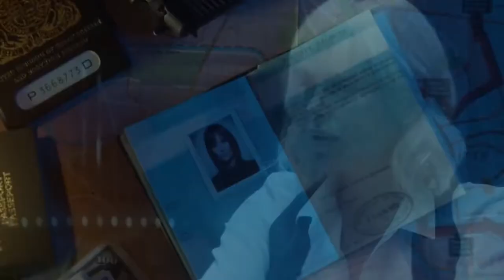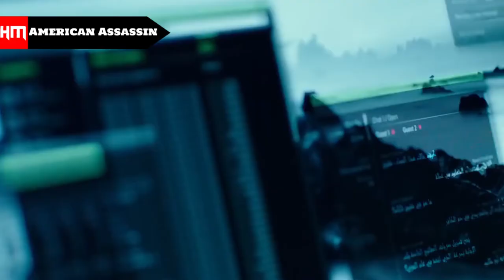Best Intense Action Thriller Movies | Less Talk More Action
Who Doesn't like to watch the bad guys getting beaten up, Movies that are packed with action scenes can get your heart pumping, and put you at the edge of the seat until the end of the movie. So, we have put together the top action movies, that has the most number of back to back action scenes from the start to the end.